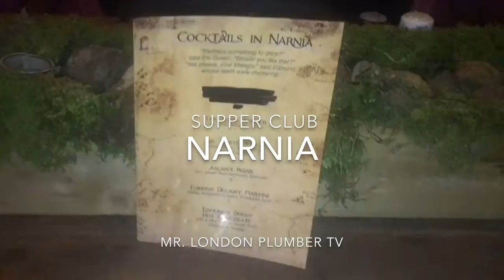Mr London plumber interview with Jude from the supper club#food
Mr London plumber interview with Jude  from
The Supper club The link is in below
talking about the cool supper club in north london .

if you enjoyed content like this flow us on

supper club

This dining event has been a great success in London. And continues to get bigger

If you enjoyed this content, you should follow my social media where I post daily by Instagram account, and I also have a TikTok account as well which I post daily. Appreciate if you would subscribe to this YouTube channel because I’m trying to build it with the content, which I do, do which ranges from Plumbing tutorial videos, modelling behind-the-scenes interviewing other plumbers and people within our industry and episodes of day in your life.

. I post regular daily post on my Instagram which will be linked to be alone.